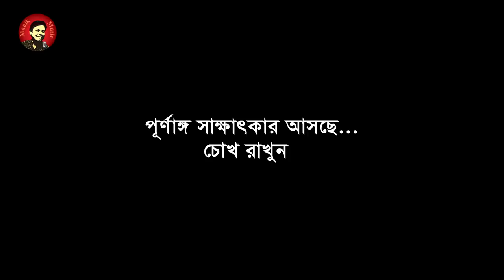এরদোগানকে নিয়ে যা বললেন শিল্পী আসিফ | Asif Akbar | Amirul Momenin Manik | Vlog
It's An Vlog Of Amirul Momenin Manik Of Bangladeshi Singer Asif Akbar's Comment About Recep Tayyip Erdogan...

*** ANTI-PIRACY WARNING ***
This content is Copyright to Manik Music. Legal action will be taken against those who violate the copyright of the following material presented!